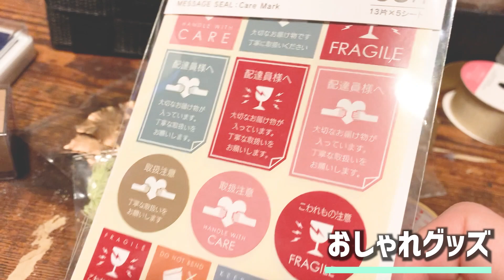【全部100円‼︎】実際に買って良かったおすすめグッズを簡単に紹介！【ダイソー】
ダイソーってすこ…。